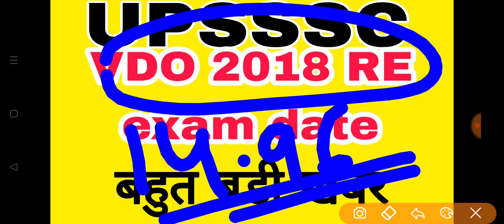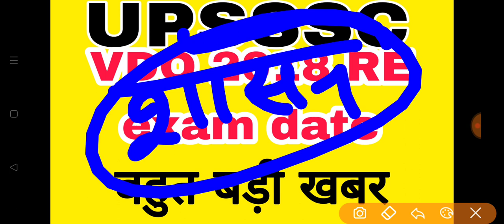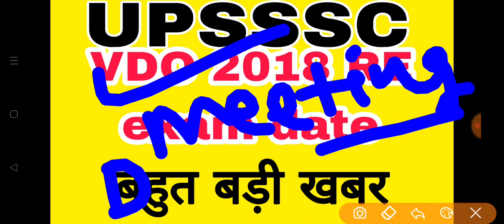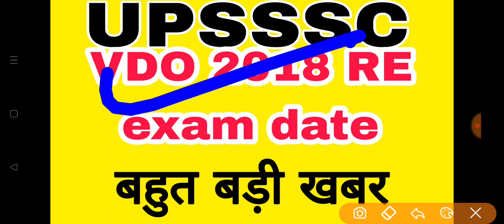VDO 2018 re exam डेट पर बहुत बड़ी खुशखबरी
upssscpet2022
upssscpet_2022_cutoff
upssscpet2022latestnews
upssscvdo2018reexamdate
upssscpet2022latestnews
upssscvdo2018examdate
upssscvdo2018examlatestnews
upsssclowerpcsresult
upsssclowerpcsnewvacancy
upsssclowerpcs
upssscjavacancy
upssscja2022
upssscjalatestnews
upssscja
upssscmandiprishad
upssscpetlatestnews
upssscmandiprishadlatestnews
upssscabkarisipahinews
upsssctubewelloperator
upsssclekhpal
upssscjenews
upssscje2018latestnews
upssscjeexamresult
upssscjeexamresultlatestupdate
upssscje2018news
upssscje2016
upssscjelatestnews
upssscjelatestvacancy
upssscjelatestjobsnews